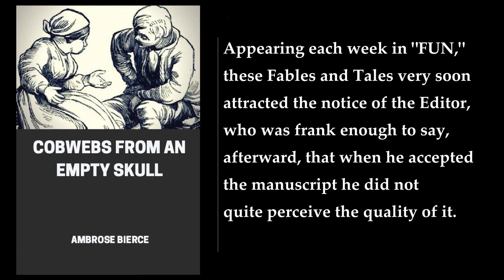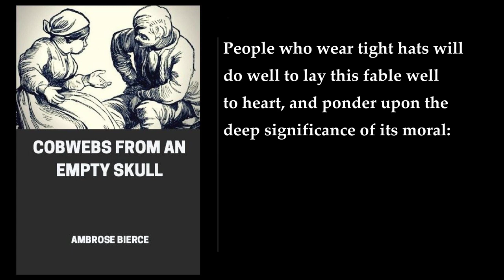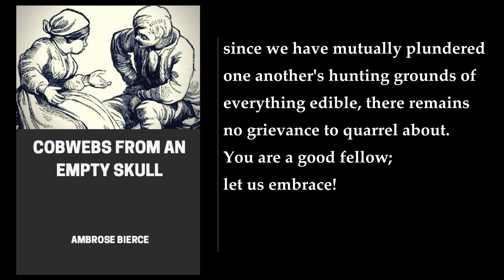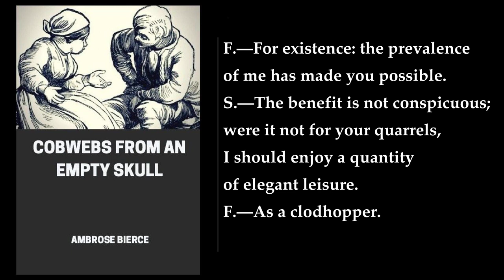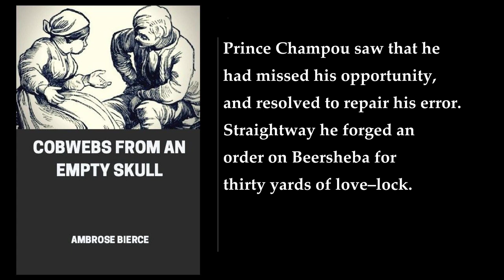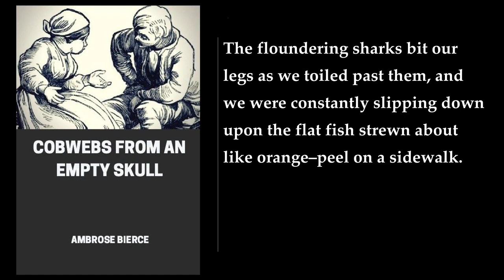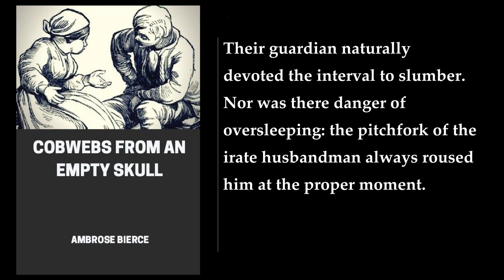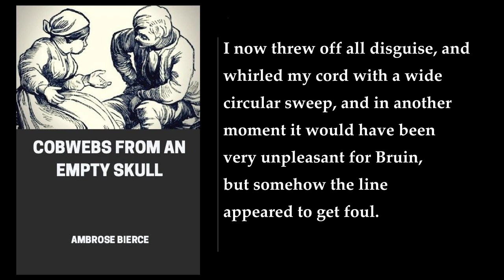Cobwebs from an Empty Skull ✨ By Ambrose Bierce. FULL Audiobook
Cobwebs from an Empty Skull is a collection of short parables by Ambrose Bierce, published under the pseudonym Dod Grile. The collection was first published in 1874 and is considered one of Bierce's most important works.

The stories in Cobwebs from an Empty Skull are darkly humorous and often satiric, taking aim at human nature and society. They are often infused with Bierce's cynicism and misanthropy, and are known for their bleak and often nihilistic worldview.

Despite their dark tone, the stories in Cobwebs from an Empty Skull are also extremely clever and witty. Bierce was a master of language, and his stories are full of wordplay, puns, and other literary devices. They are also very well-crafted, with tight plots and memorable characters.

Cobwebs from an Empty Skull is a challenging and thought-provoking collection of stories that will appeal to readers who enjoy dark humor, satire, and clever writing. It is a classic work of American literature that has been praised for its originality and insight into human nature.

Here are some of the key themes and ideas in Cobwebs from an Empty Skull:

 Human nature is flawed and often cruel.
 Society is corrupt and unjust.
 There is no such thing as justice or happiness in the world.
 Life is meaningless and pointless.

Bierce's cynicism is evident in all of the stories in Cobwebs from an Empty Skull. He believes that humans are fundamentally selfish and greedy, and that they are only capable of thinking about themselves. He also believes that society is a sham, and that it is built on lies and deception.

Bierce's misanthropy is also evident in the stories. He hates humanity, and he believes that we are all doomed to suffer. He sees no hope for the future, and he believes that the world will only become more corrupt and unjust.

Despite his dark worldview, Bierce is a clever and witty writer. His stories are full of humor, and he is a master of language. He is also a very skilled storyteller, and he can create characters that are both memorable and complex.

Cobwebs from an Empty Skull is a dark and disturbing collection of stories, but it is also a brilliant work of art. Bierce's cynicism and misanthropy are both shocking and thought-provoking, and his stories are a powerful indictment of human nature and society.

If you are looking for a challenging and thought-provoking read, then Cobwebs from an Empty Skull is definitely worth checking out. It is a classic work of American literature that will stay with you long after you finish reading it.
More: Ambrose Bierce, Cobwebs from an Empty Skull, American literature
Short stories, Humorous short stories, Gothic fiction
Satire, Audiobook, Free audiobook
Full audiobook, Ambrose Bierce audiobooks, Short story audiobooks
Humorous audiobooks, Gothic audiobooks, Satirical audiobooks

00:00:00 Preface
00:01:49 Part 1. Fables of Zambri, the Parsee
02:06:06 Part 2. Brief Seasons Of Intellectual Dissipation
02:24:36 Part 3. Divers Tales